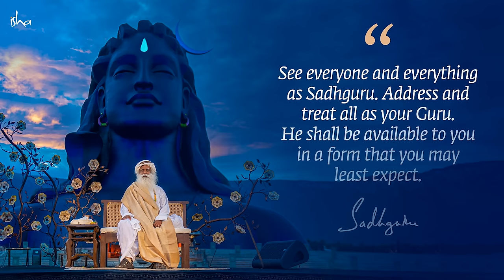Do You Need a Guru? - Sadhguru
Why would you need someone to tell you what to do about your ultimate wellbeing? On This Guru Purnima, Sadhguru answers the fundamental question of why a Guru is needed at all.